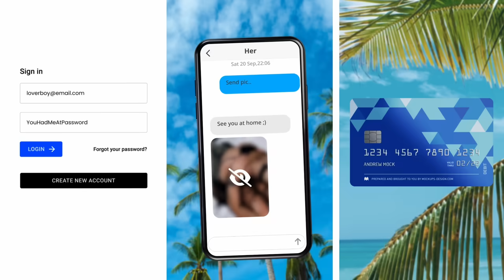9.9【 中小企等死！銀行拒絕融資！ 】商界求救無效，銀行睬你都有味拒絕融資！融資專案組求助個案急增！短期內倒閉潮大爆發！主持: Johnny Fok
9.9【 中小企等死！銀行拒絕融資！ 】商界求救無效，銀行睬你都有味拒絕融資！融資專案組求助個案急增！短期內倒閉潮大爆發！